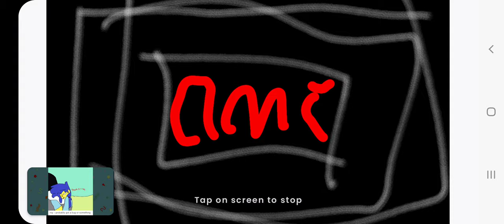-fake- AMC Feature Presentation 1979 prototype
sussy baka lol